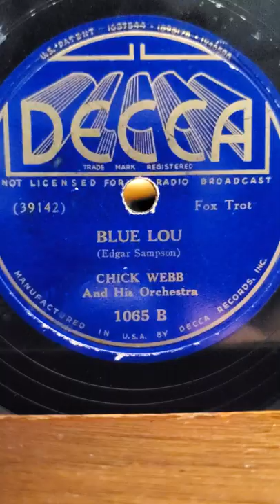Blue Lou - Chick Webb and his Orchestra Decca Records #1065